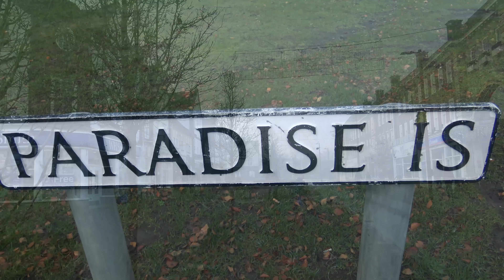The Adventures of Dad³ - A Pointless Road Trip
I've been driving in my car!

Merch!